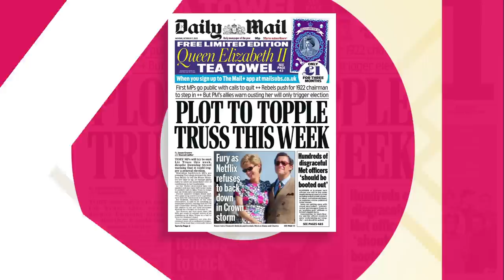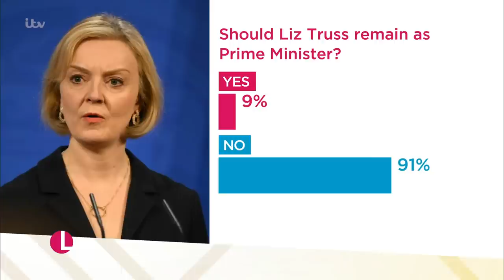How Long Can Liz Truss Remain In Number 10? | Lorraine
As the fallout from her mini budget continues to cause chaos, can Liz Truss remain in number 10? ITV News editor Paul Brand and Daily Mirror editor Alison Phillips join Ranvir in the studio to help break down the morning’s politics.